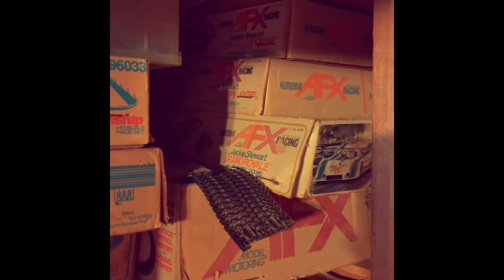On The Track Again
The origin of the Slot Car Hoarders Saga.